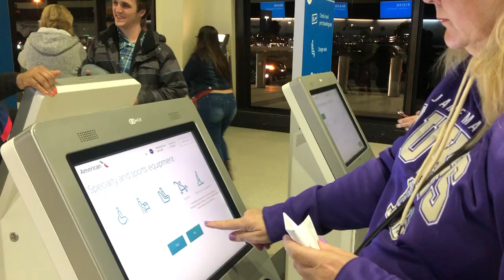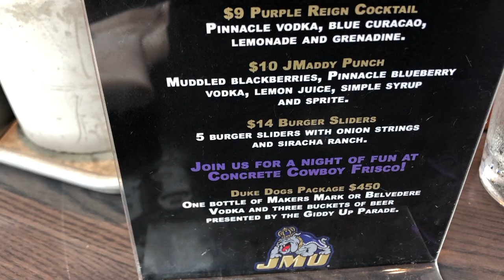JMU Football National Championship 2020: VLOG